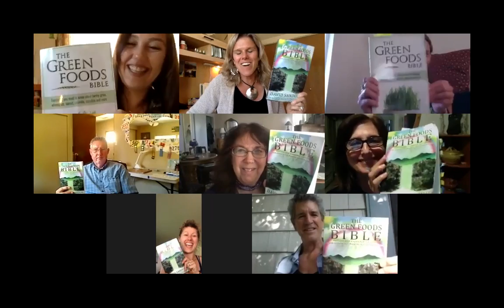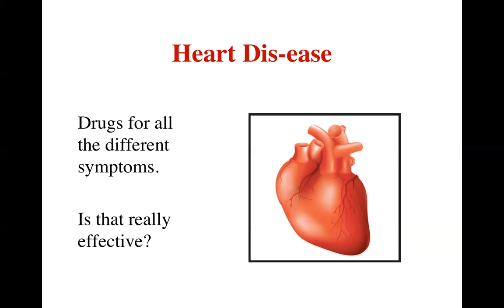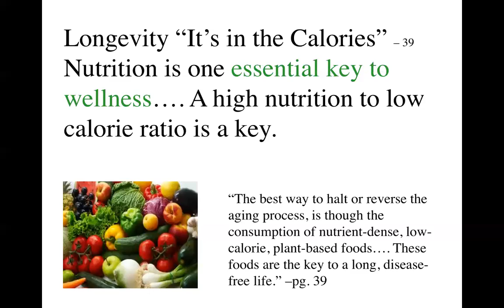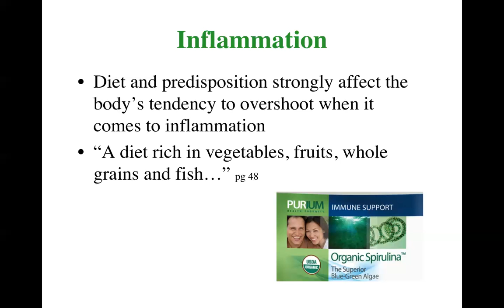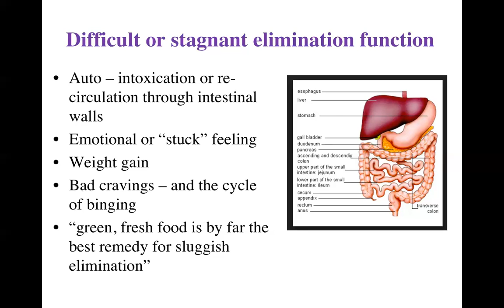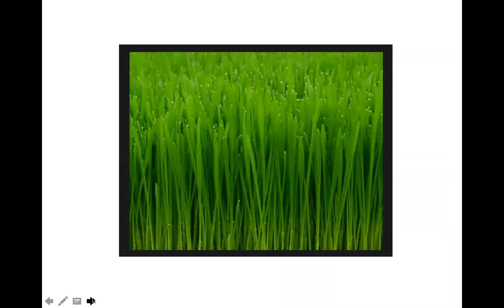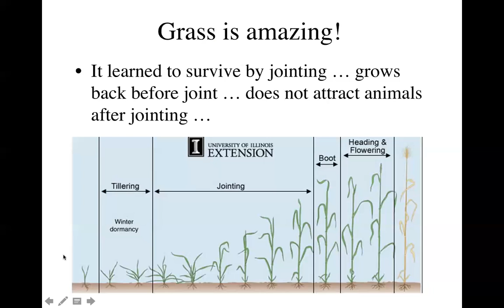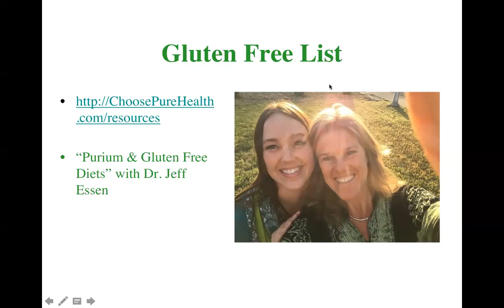Green Foods Bible Week 2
Enjoy David Sandoval's book with a group of health food enthusiasts!  In this 56 minute video we explore the highlights from Chapters Three and Four.